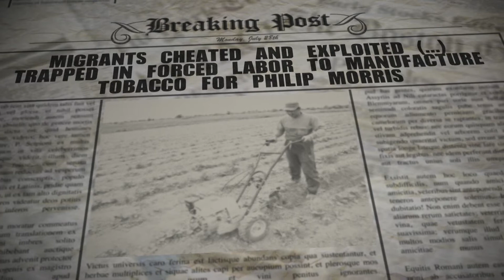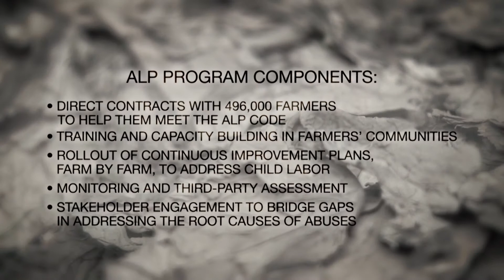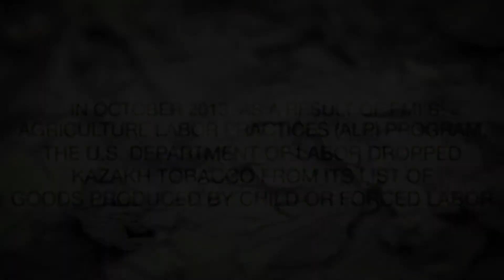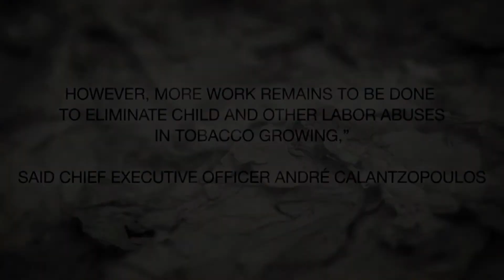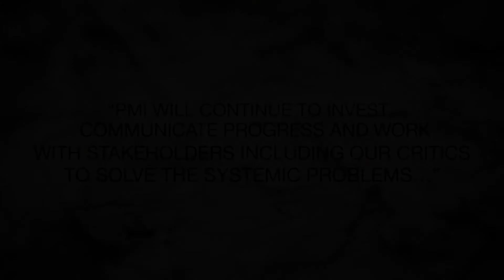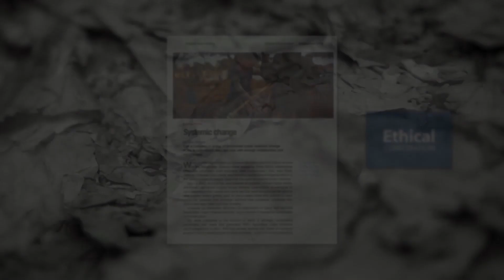ALP Program @ PMI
The story of how Philip Morris International (PMI) communicates about labor abuses.